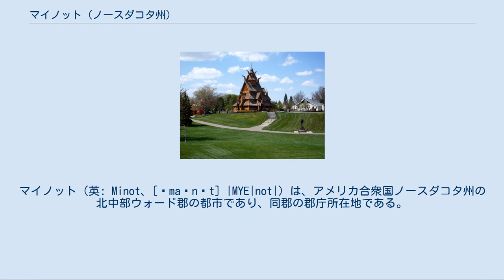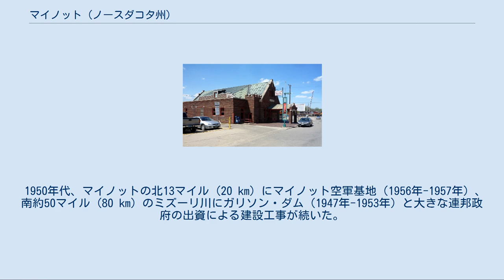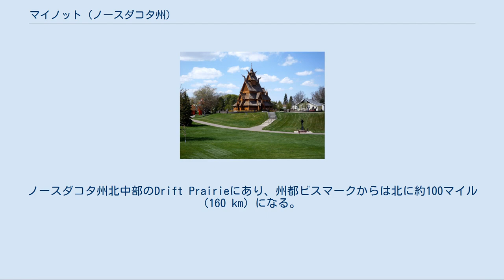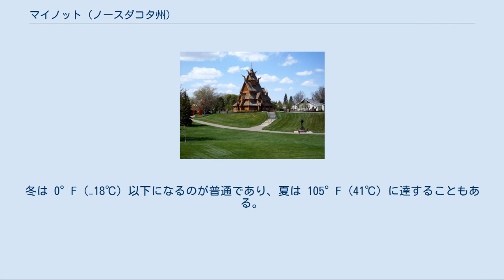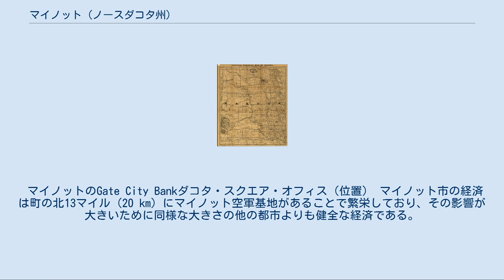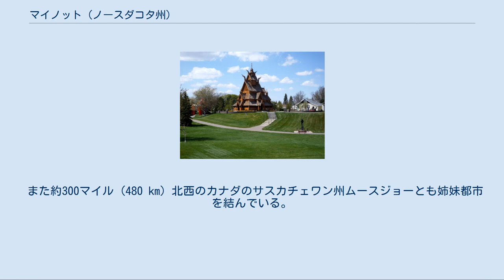マイノット (ノースダコタ州)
ウォード郡_(ノースダコタ州)
マイノット（英: Minot、[ˈmaɪnɒt] |MYE|not|）は、アメリカ合衆国ノースダコタ州の北中部ウォード郡の都市であり、同郡の郡庁所在地である。
2010年国勢調査による人口は40,888 人であり、州内で4番目に人口の多い都市である。
ノースダコタ州北部の大部分とカナダのマニトバ州南部およびサスカチュワン州南東部の交易中心である。
グレート・ノーザン鉄道が建設されていた1886年に設立され、「魔法の都市」とも呼ばれている。
 マクヘンリー郡、レンビル郡およびウォード郡に跨るマイノット小都市圏の主要都市である。
小都市圏の人口は2000年国勢調査で67,392人だった。
 1886年頃のダコタ準州、バーリントンとマイノットが表示されている 古いスー線駅交通博物館、マイノット中心街の歴史あるスー線駅（1912年建設）に入っている 1886年、ジェイムズ・J・ヒルのグレート・ノーザン鉄道建設で、ガスマン・クーリーを渡す橋桁の建設が困難だったために冬の間延伸を止めたときに、マイノットの歴史が始まった。
一夜の間にテント村が作られ、「魔法」のようだったので、「魔法の都市」という渾名が付いた。
それから5ヶ月の間に人口が5,000人を超えたので、この渾名にさらに箔が付いた。
 この町の場所は当時の入植者エリク・ラムスタッドの土地に鉄道を敷くということで選ばれていた。
ラムスタッドはその土地に対する権利を放棄するよう説得された。
その後彼は市の指導者になった。
 町の名前は鉄道事業家で鳥類学者、かつヒルの友人だったヘンリー・D・マイノットに因んで名付けられた。
マイノットには1887年6月28日に市制が布かれた。
 ミネアポリス・セント・ポール・アンド・スー・セント・マリー鉄道（スー線）がバレーシティからカナダに向かう鉄道線を建設した。
当初の計画ではバーリントンでスーリス川を渡ることになっていたが、地元の利害関係から変更され、新しいルートの土地所有者が通行権を寄付したので、1893年にマイノットを通ることになった。
 禁酒法時代、マイノットはアル・カポネが密造酒操作の中心としていたので、「リトル・シカゴ」という渾名も付いた。
密造業者はカナダから入る違法貨物を輸送したり隠したりするために、地下トンネル網（その一部はそれ以前に加熱や配送のために造られていた）を使用した。
 1950年代、マイノットの北13マイル (20 km) にマイノット空軍基地（1956年-1957年）、南約50マイル (80 km) のミズーリ川にガリソン・ダム（1947年-1953年）と大きな連邦政府の出資による建設工事が続いた。
 1969年、スーリス川が溢れ市内に被害をもたらした。
その後、アメリカ陸軍工兵司令部が市内を抜ける川筋を直線化し、洪水を制御できる構造に変えた。
 2002年1月18日、市の西側で大きな列車脱線事故が起こり、市内およびバーリントンには無水アンモニアの巨大な雲が向かってきた。
この有毒ガスにより市民の1人が死亡し、多くが重傷を負った。
これは国内でも大きな化学関連事故の1つになった。
2006年初期に、脱線した列車の所有者カナディアン・パシフィック鉄道に対する公判がミネソタ州ミネアポリスで開廷された。
幾つかの訴訟は結審したが、多くは保留のままになった。
この事故の無水アンモニアの漏洩としては国内最大級のものだった。
事故の様子はエリック・クリンネンバーグの著書『大気のための戦い：アメリカのメディアを制御する戦闘』の中でマスメディアの失敗例として描かれている。
特に地元ラジオ局は緊急時に大衆に向けて情報を発信できなかったことが挙げられた。
 マイノットは北緯48度13分59秒 西経101度17分32秒 / 北緯48.23306度 西経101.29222度 / 48.23306; -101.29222に位置する。
ノースダコタ州北中部のDrift Prairieにあり、州都ビスマークからは北に約100マイル (160 km) になる。
スーリス川あるいはマウス川が町を東西に抜けている。
 マイノット市が交易中心となる地域の重要都市としては、バーリントン、ベルバ、ガリソン、スタンレー、ボッティノー、ラグビーおよびニュータウンがある。
 マイノット市はほとんどが陸地であり、スーリス川とそのオックスボー湖および幾つかのクリークが水域となり、水域率は0.14％...